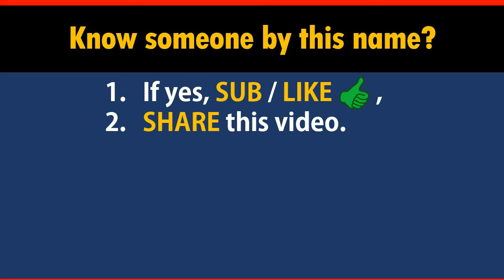How to Say Your Name BLANCHARD in Chinese?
*Formal* Chinese translation of your name BLANCHARD. This video shows how native Chinese speakers pronounce and write it (the stroke sequence in Chinese).

-- topic suggestion
-- constructive feedback
-- quick questions